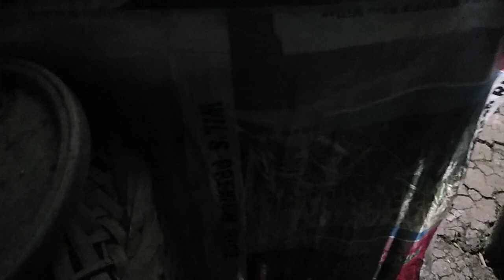manghuhuli ng manok at pato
balik buhay provincia